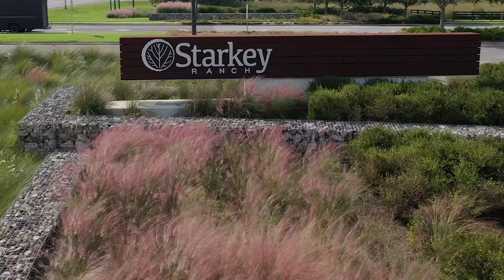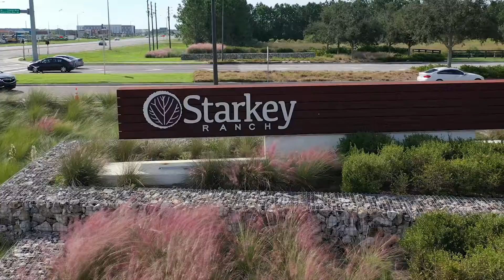13105 Payton St, Odessa, FL 33556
Welcome home to this Starkey Ranch gem! This stunning Mediterranean Sabal model built in 2018 has the perfect fit for a variety of needs. Over $40k in upgrades make this contemporary new home compete with those on TV! 4 bedrooms and 2.5 baths plus a loft, this open and airy floorplan doesn’t leave anything out. Opening the beautiful full panel stained glass door, the luxurious feel of the tall foyer greets you—high-end, stylish porcelain tile throughout the main floor. The grand room and kitchen combo lend themselves to the perfect entertaining space or relaxing gatherings. The kitchen boasts a large breakfast room for a sit-down dining experience if the eat-in island seating doesn’t suit your fancy. Upgraded gas range, stainless refrigerator, microwave with exterior vented exhaust fan, and upgraded cabinetry are all finished off with quartz counters for your dream kitchen. With 9’4” ceilings throughout the main floor and added recess lighting, the space feels large and inviting. Sherwin Williams Agreeable gray walls, white trim, and recently painted accent wall add a stylish touch to the neutral décor, perfect for any style! A coat closet, walk-in pantry, and space for a drop zone add to the utility of the home. Upstairs, you find the perfect bonus room/loft space for an extra hangout area. The oversized master retreat has room and more for a king-size bed along with a huge master bath ensuite. Double sinks, a stylish upgraded tile oversized shower, water closet, linen closet, and a gigantic walk-in closet leaves nothing else to be desired. Bedrooms 2, 3, and 4 all offer plenty of room for whatever use you need—the second bath with tile shower, bathtub, and double sinks is nestled between rooms for easy access. Brushed Nickel finishes throughout. An upstairs laundry room offers a sink, cabinet storage space, and a fold-down folding table conveniently located where all the clothes are, so no more walking up and downstairs with the laundry! There is plenty of closet space throughout the bedrooms to put it all away. Upgraded carpet and padding throughout the second floor has been freshly professionally steam cleaned along with all tile in the home. You have plenty of room in the two-car garage with epoxy painted floors. A water softener comes with the house. Low-e windows and energy-efficiency make it a smart choice. Prewired for security. Zoned AC. New landscaping in the completely fenced backyard is so pretty! St. Augustine grass and recycled water irrigation system throughout the yard. Curbing enhances the front gardens. Tile roof. All blinds, ceiling fans, lighting included. Closing costs with this home will be much less than a new build! Twenty miles of trails, community pools, playgrounds, parks, dog parks, activities director, kayak/canoe, 800 acres of conservation next to Starkey Wilderness Preserve. New Publix, bank, shops, future K-8 school, and public library within walking distance. See why this is Tampa Bay’s #1 selling Master Plan Unit Development and make this move-in ready house your new home today! This price won’t last!!